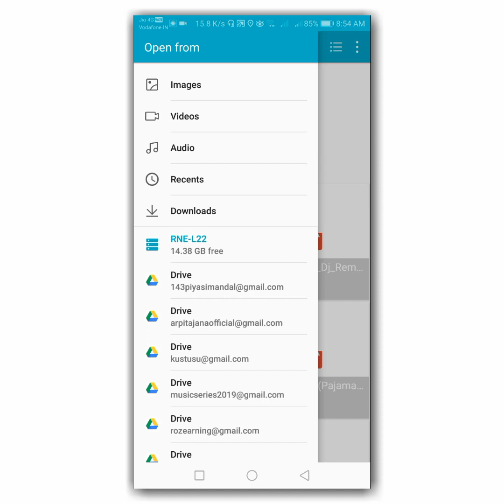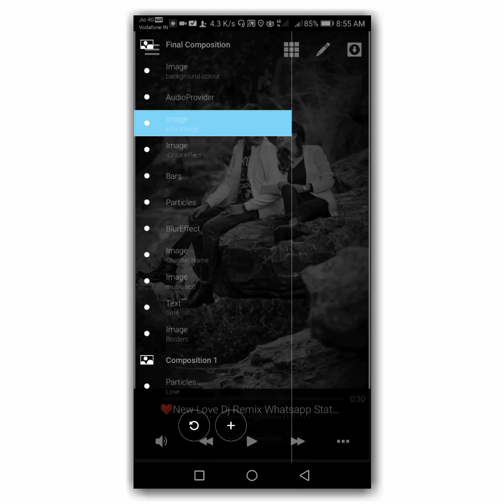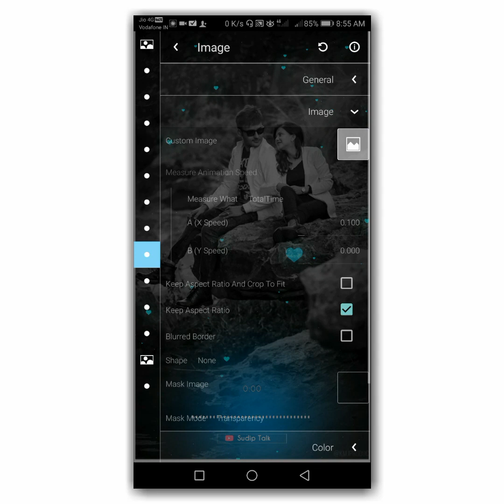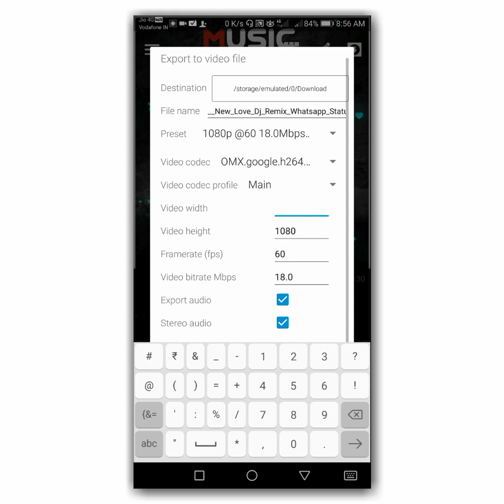Avee Player Template Download Link new | How to create trending WhatsApp Status Video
⤵️DOWNLOAD ⤵️

• 🆃🅷🅰🅽🅺   🆈0⃣🇺  🆂🇴  🅼🇺🅲🅷 •

AP252

Your Quarry-
1- how to add your own photo in avee music player app
2- How to use avee player
3- Avee player se video kaise banaye free me
4- avee player templates
5- how to add avee player template
6- avee player se whatsapp status kaise banate hai
7- dj wale whatsapp status kaise banaye
8- how to make dj song whatsapp status
9- how to make effect status
10- new whatsapp status 2019
11- effects whatsapp status
12- new style status kaise banaye
13- how to make whatsapp status
14- How to make trending whatsapp status
15- How to create trending WhatsApp Status Video
16- Avee player se Status Video kaise banaye
17- Avee player template download link
18- whatsapp trending status videos editing